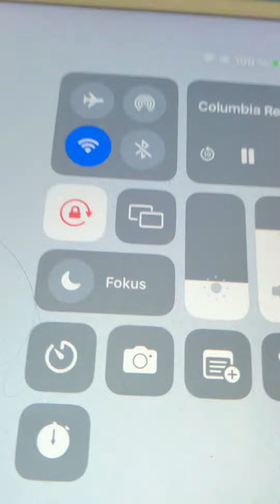Ain't dat a shame Arthur Collins 1902